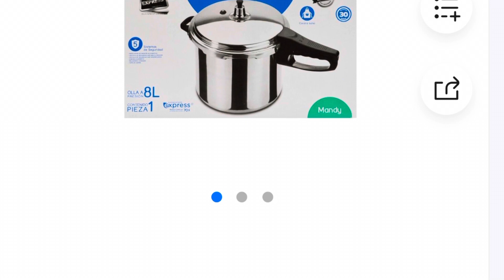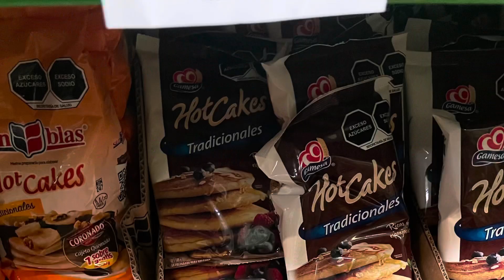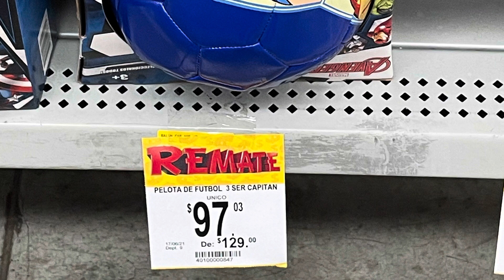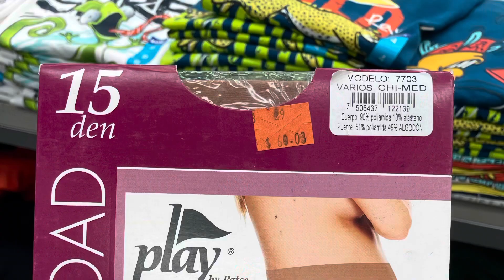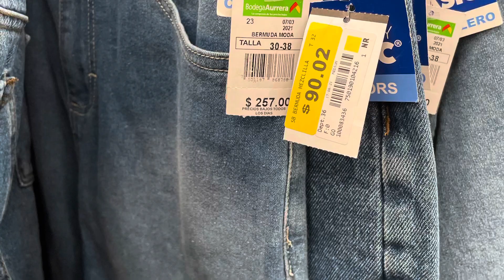En Bodega Aurrerá